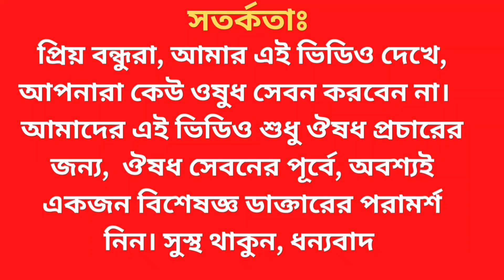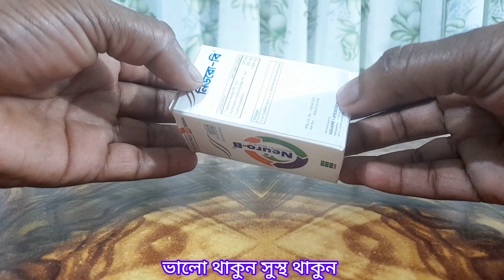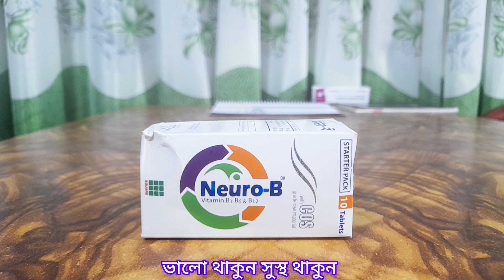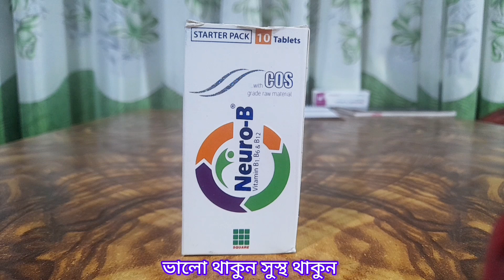Neuro-B Tablet এর কাজ কি ? নিউরো বি খাওয়ার নিয়ম ৷ Vitamin B1 B6 B12 full review bangla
Neuro-B Tablet
ভিটামিন বি১ বি৬  ও বি১২ এর ঘাটতিজনিত সমস্যা যখন দেহে ভিটামিন বি১  বি৬ ও বি১২ এর অভাব দেখা দেয় তখন নিউরো বি সেবন করা হয়
ডায়াবেটিক নিউরোপ্যাথি
পেরিফেরাল নিউরালজিয়া
লামবাগো বা কোমর ব্যথা
পেশী ব্যথা
অপটিক নিউরাইটিস
সায়াটিকা
মুখমণ্ডলের স্নায়ুর ব্যথা
বুকের পাজের মাঝের ব্যথা
মেরুদণ্ডের ব্যথায় নিউরো বি ট্যাবলেট ব্যবহার করা হয়

Neuro B
NEURO -B TABLET
neuro-b tablet uses
neuro b tablet does
neuro b tablet খাওয়ার নিয়ম
neuro b এর কাজ কি
neuro b price

প্রিয় views আসসালামু আলাইকুম Drug Review Rony channel এর পক্ষ থেকে আপনাদের জানাই আন্তরিক অভিনন্দন আপনারা সবাই অবশ্যই আল্লাহ রহমতে ভালই আছেন দোয়া করি ভালো থাকেন আপনাদের দোয়া এবং ভালোবাসায় যেন ঔষধ পরিচিতি সঠিক ভাবে প্রচার করতে পারি আশা করি আমাদের এই সামান্য প্রচেস্টা পাশে আপনারা সবসময় থাকবেন এই কামনাই Drug Review Rony channel প্রচার করে যাই

প্রিয় views আপনাদের উপকারের জন্যই আমরা বিভিন্ন ঔষধের পরিচিতি দিয়ে থাকি আমরা মনে করি এটা আমাদের দায়িত্ব তাই Drug Review Rony channel এর ভিডিও দেখে ঔষধ সেবন করবেন না করলে কোন ধরনের দায়ভার Drug Review Rony channel নিবে না প্রতিটি ঔষধ মানুষের বয়স ওজন ও শারীরিক গঠনের উপর ডোজ নির্ণয় করা হয়ে থাকে তাই  ডাক্তারের পরামর্শ নিয়ে ঔষধ সেবন করুন

বাংলাদেশ ঔষধ পরিচিত
medicine review
bangla medicine review
medicine side effects
bangladesh medicine price
ঔষধ সেবনের নিয়ম